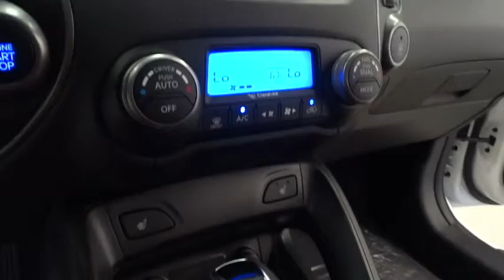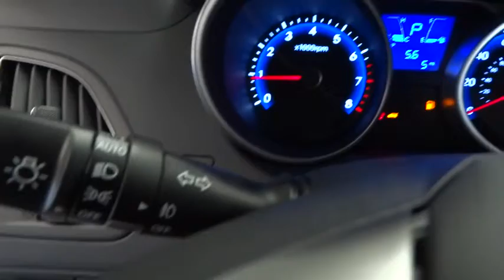2015 Hyundai Tucson Reno, Carson City, Northern Nevada, Sacramento, Roseville FU088543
2015 Hyundai Tucson